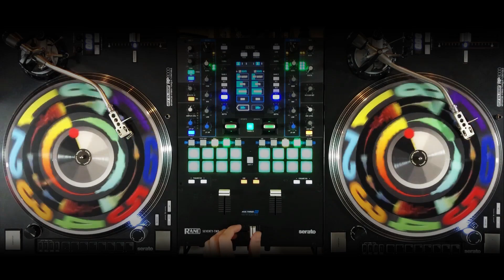Visual Vinyl Vol. 2 12" Scratch Record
Mile High DJ Supply
6652 Wadsworth Blvd.

Monday through Saturday from 10am to 8pm MT